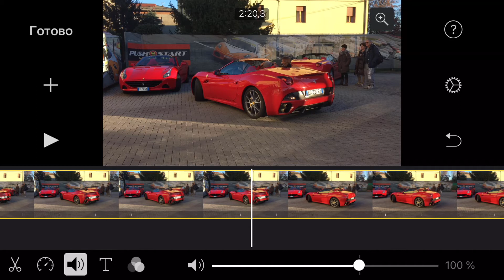iMovie Монтируем на iPhone | Урок 6 | Контроль громкости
🆕 "Монтаж и обработка видео в мощной программе FCPX от Apple с нуля до профи"

🆓 "Монтаж видео на iPhone или iPad в бесплатной программе iMovie"

🆒 "Как создать успешный онлайн-курс с нуля и начать реально зарабатывать в Интернете"

  "Работа в программе Canva. Легкий старт"

Партнерская ссылка на Cinema Grade

Как смонтировать видео на iPad, iPhone бесплатно?

Как создать трейлер с помощью iMovie